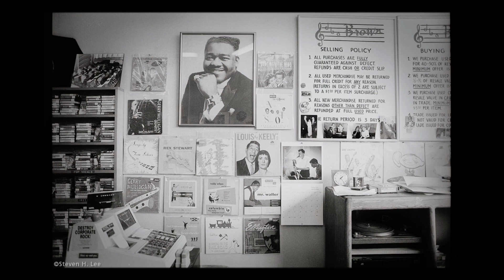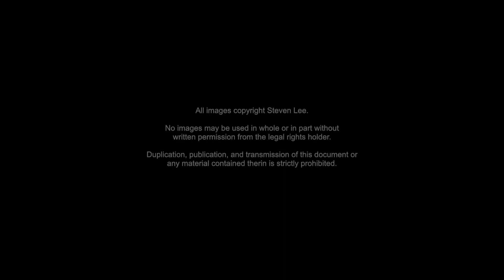I Like to Look 3